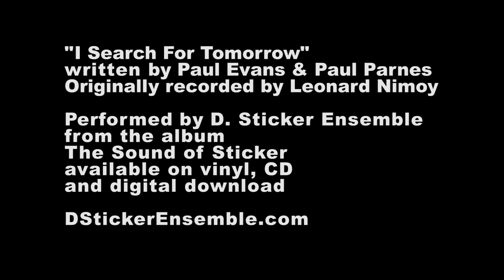D. Sticker Ensemble - I Search For Tomorrow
This is a cover of a song originally recorded by Leonard Nimoy for his album The Touch of Leonard Nimoy.  You can download this song or the entire album at: